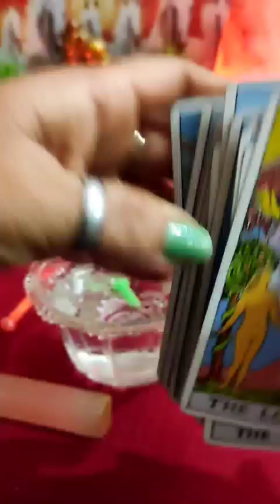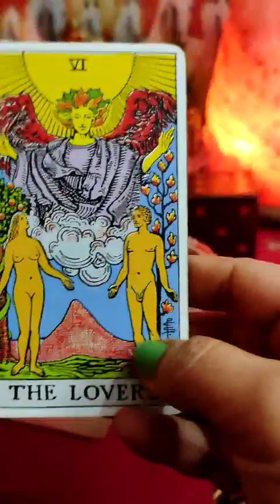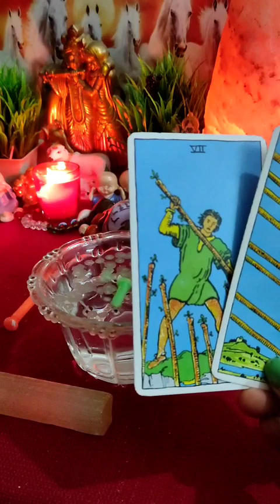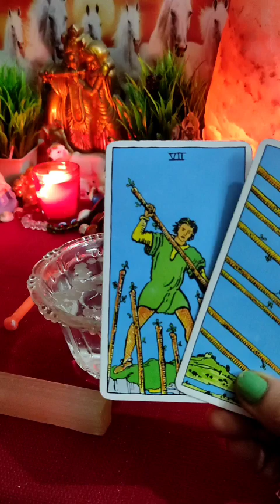🧿❤💚🔮[ Candle Wax Reading ]All Signs: आपके पार्टनर की Current Energy⚡⚡|Timeless